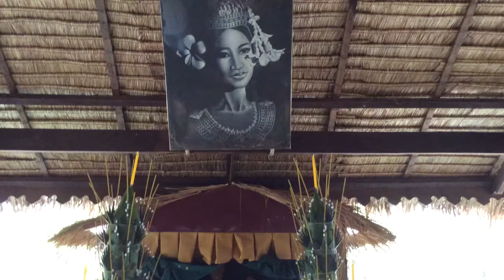Sacred Dancers of Angkor Birthday dedication to Princess Buppha Devi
With a new choreography: "Buong Suong Tioun Por" the dancers performed with 72 lotus flowers the well wishing and blessing dance and offered the lotuses to the Princess by placing them under the photo surrounded by the 4 pairs of Baseis offerings of 7 levels made by the dancers and musicians in meditation.